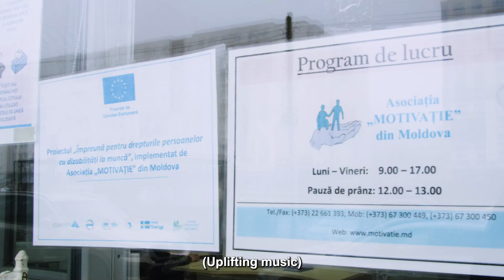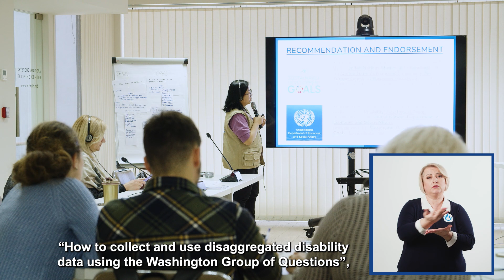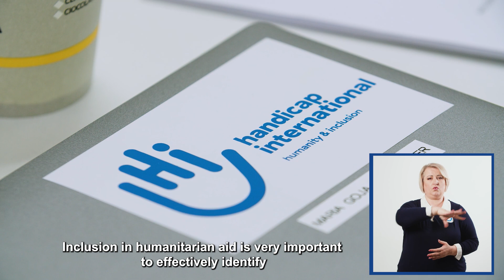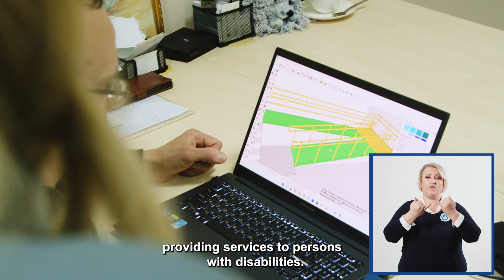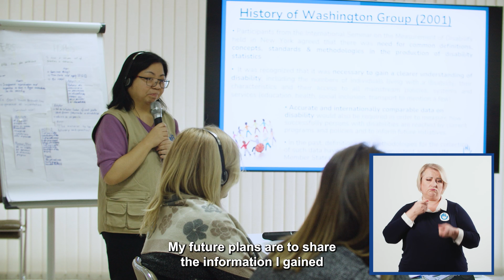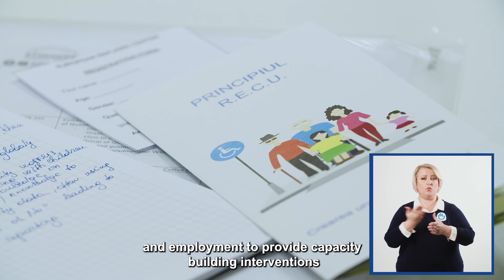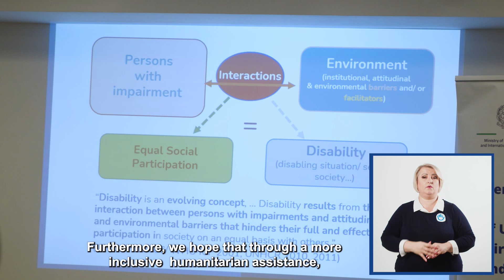HI Moldova SYNERGIES - English subtitles